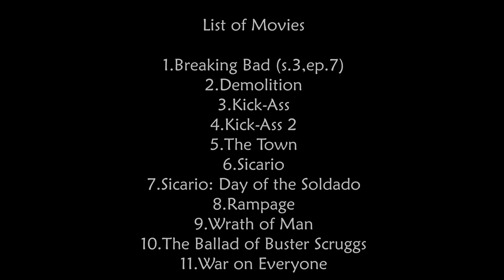Movie Bulletproof Vest Shots. Vol. 1 [HD]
Rules of Movie Club
1st RULE: You do talk about MOVIE CLUB.
2nd RULE: You DO talk a lot about MOVIE CLUB
3rd RULE: Be respectful to me and each other.
4th RULE: Avoid trigger-words when commenting.
5th RULE: One "like" at a time. Don't click it twice.
6th RULE: No politics, no religion.
7th RULE: I upload when I have free time.
CREDITS
1.Breaking Bad (s.3,ep.7)
2.Demolition
3.Kick-Ass
4.Kick-Ass 2
5.The Town
6.Sicario
7.Sicario: Day of the Soldado
8.Rampage
9.Wrath of Man
10.The Ballad of Buster Scruggs
11.War on Everyone